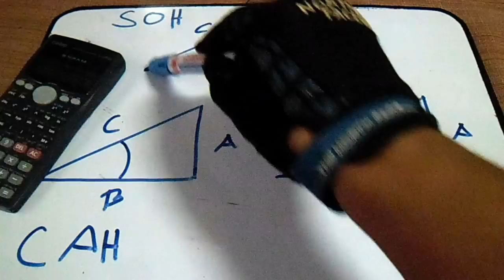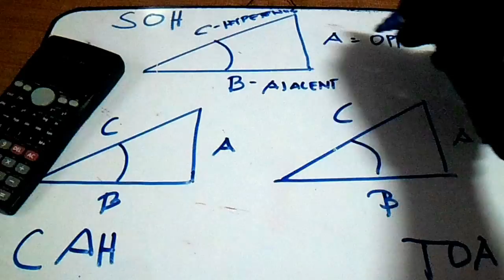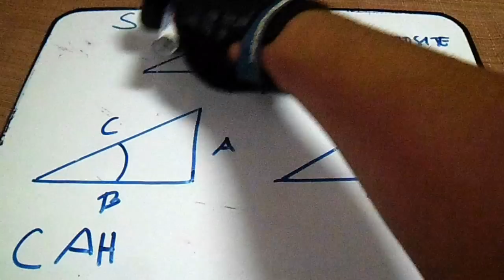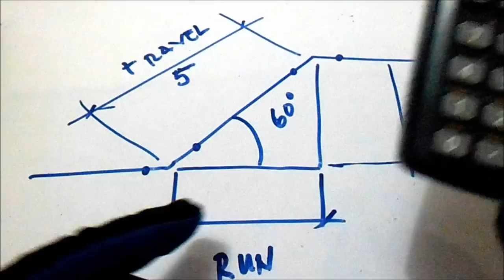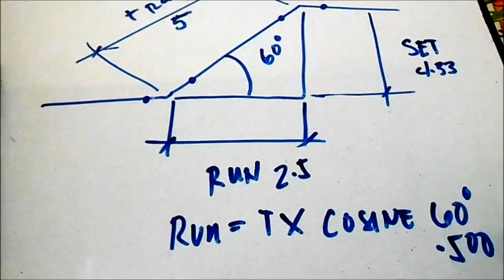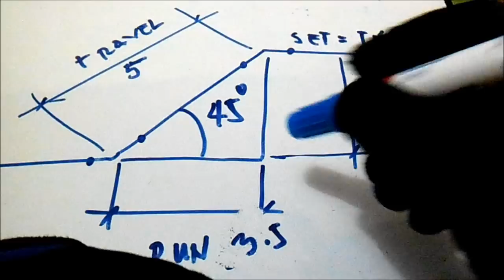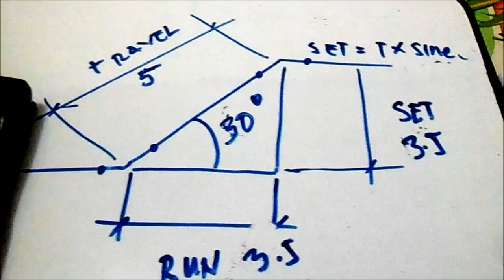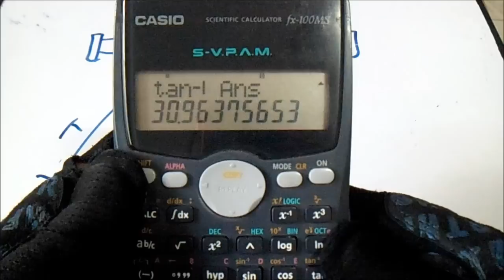Important in Pipefitter - PipingWeldingNondestructiveExamination